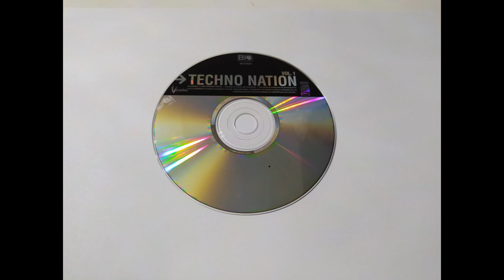Straddi Virus - Straddi-Virus Is Back (Fire Alarm Violon Mix Edit)